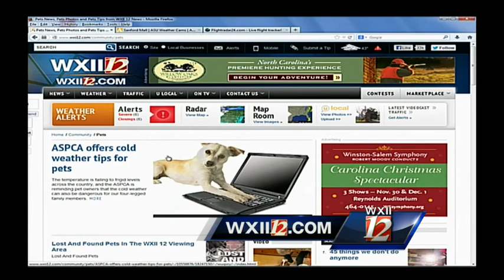Pet Of The Week: Michael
Meet Michael, WXII12's Pet Of The Week.  Janice Freeman from AARF has more.